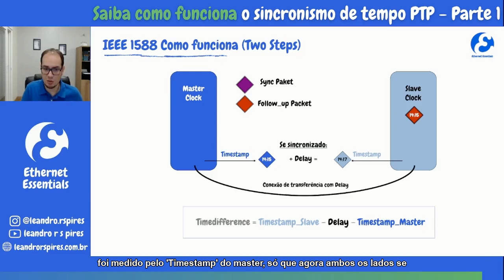Saiba como funciona o sincronismo de tempo PTP - Parte 1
Neste vídeo, Parte 1, iniciamos mostrando detalhes sobre o processo de Sincronismo de tempo do protocolo PTP, responsável pelo melhor mecanismo disponível para o Sincronismo de tempo em Redes Ethernet.

O processo de sincronização é dividido em duas fases. Primeiro a diferença de tempo entre o mestre e o escravo é corrigida, esta é a correção de OFFSET, exatamente o que detalhamos neste vídeo rápido e didático.

O mestre envia uma mensagem de sincronização – SYNC PACKET – com um valor estimado do tempo ciclicamente para os escravos conectados. Paralelo a isso, o tempo (t1 = Timestamp_Master) em que a mensagem deixa o remetente é medido da forma mais precisa possível, se possível pelo suporte de hardware diretamente. O mestre então envia este tempo de transmissão exato real (t1 = Timestamp_Master) da mensagem de sincronização correspondente para os escravos em uma segunda mensagem – Follow-Up Packet. O escravo mede o tempo de recepção desta mensagem (t2 = Timestamp_Slave) exatamente o mais exato possível e pode corrigir o valor de correção (offset) para o mestre a partir dela. O relógio escravo é então corrigido por este deslocamento. Se a linha de transmissão não tivesse atraso, ambos os relógios seriam sincronizados.

E fique atento aos próximos vídeos, iremos detalhar a segunda fase desta sincronização!
O Futuro é Ethernet!